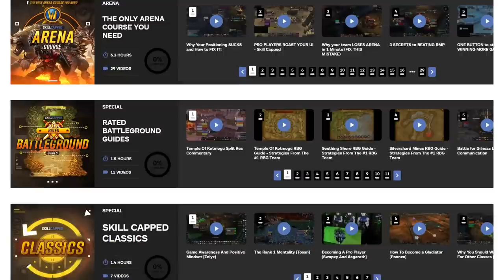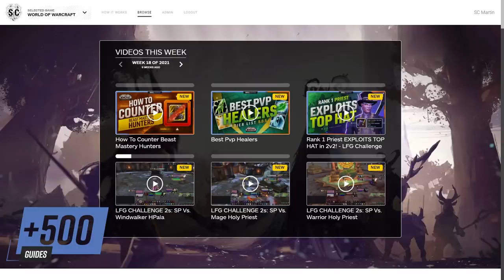BEST CLASSES TO MAIN FOR PVP! - 9.1 TIER LIST PREDICTIONS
Concepts: wow, world of warcraft, shadowlands, wow shadowlands, arena, wow pvp, tier list